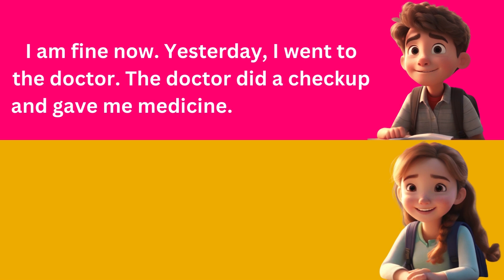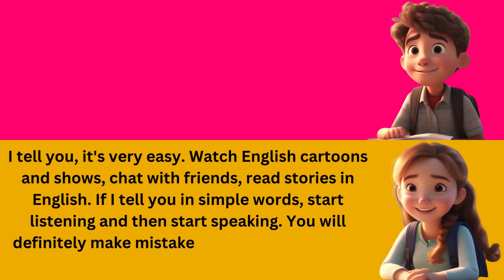Improve your English speaking skill - Anna and Ali English Speaking practice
Ready to level up your English speaking skills? Join Anna and Ali in this fun and helpful video where we dive into practical exercises to improve your fluency! Whether you're just starting out or looking to polish your speaking, this session's got something for everyone.